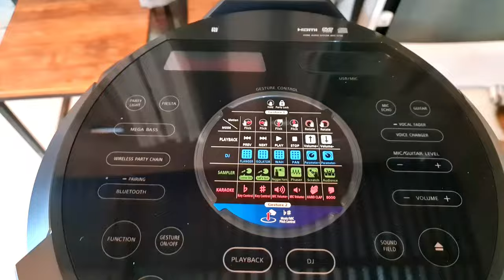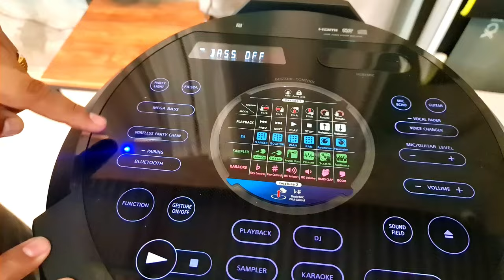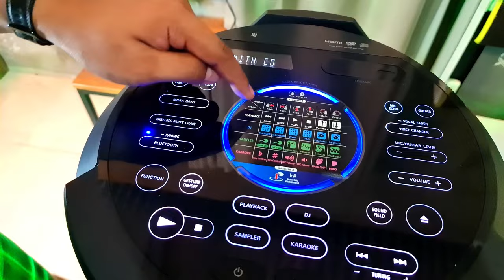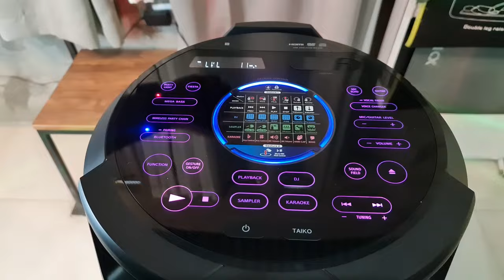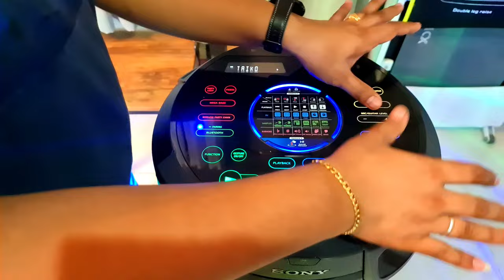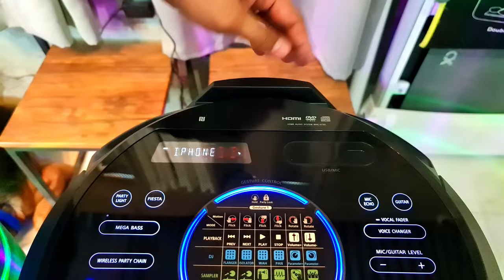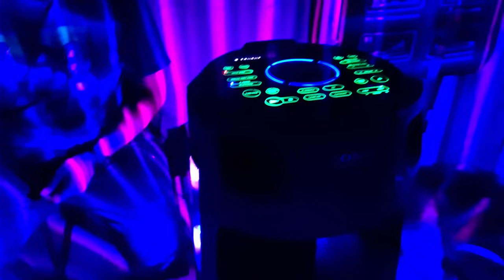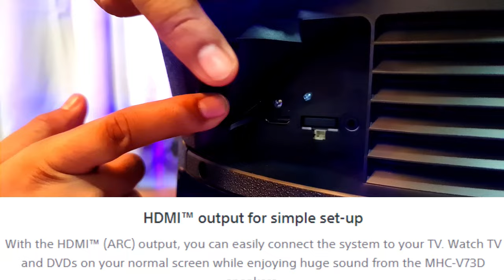SONY PARTY SPEAKER V73D High Power Audio System with BLUETOOTH Technology Unboxing & Product Review!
Item: SONY PARTY SPEAKER V73D
Price: P 31,999.00

MHC-V73D

Specifications
Features
Functions
CD
Yes
DVD
Yes
USB1
Yes
FM
Yes
AUDIO IN1
Yes (Stereo mini)
TV
Yes (HDMI), (AUDIO IN)
BLUETOOTH®
Yes (iAP over BT)
Inputs and Outputs
ANALOG AUDIO INPUT
1
HDMI OUTPUT
1
USB PORT
1
MICROPHONE INPUT
2 (6φ / Guitar available for one port — MIC 2 / GUITAR)
Sound Features
MUSIC EQUALIZER
MUSIC (Emotion EQ)
LATIN EQUALIZER
FOOTBALL MODE
YES (OFF / Narration ON / Narration OFF)
VIDEO EQ
MOVIE/GAME/DRAMA/NEWS
FIESTA MODE
Yes
BASS BOOST FUNCTION
MEGA BASS
DSEE SOUND ENHANCEMENT
DSEE (AUTO)
PARTY CHAIN (WIRED)
No
WIRELESS PARTY CHAIN VIA BLUETOOTH
Yes
SPEAKER ADD FUNCTION (BLUETOOTH)
No
CLEARAUDIO+
Yes
Surround
DOLBY® DIGITAL
Yes
THEATER SPACE/SURROUND
-/Yes
Sound Entertainment
FLANGER
Yes
ISOLATOR
Yes
PAN
Yes
WAH
Yes
SAMPLER
Yes (scratch and more)
TAIKO
Yes
Lighting Effect
SPEAKER LIGHT
Yes (Blue for WF and Mid)
PARTY LIGHT
Yes (360° Party light, Arc: DeepBlue / SkyBlue / Green, Stripe: Multi-color)
Karaoke
VOCAL FADER
Yes
KEY CONTROL
Yes
SCORING
Yes
MIC VOLUME
Yes
ECHO
Yes
GUIDE VOCAL
Yes (apps only)
VOICE CHANGER
Yes
Convenience Features
GESTURE CONTROL
Yes (vertical and horizontal direction)
SLEEP TIMER
Yes
USB PORT CHARGING OUTPUT
1 A
TOUCH KEYS
Yes (splashproof for top panel)
USB REC
Yes
Power Consumption
POWER CONSUMPTION (IN STANDBY)
0.5W
Wireless connection
ONE-TOUCH NFC PAIRING
Yes
Bluetooth
LDAC
Yes
AAC
Yes
A2DP (SINK)
Yes
AVRCP
Yes (Ver1.3)
SPP
Yes
Application
COMPATIBLE SMARTPHONE APPS
Yes (Sony | Music Center & Fiestable)
Tuner Specs
BAND
FM
RDS
Yes
EXTERNAL ANTENNA
TUNING RANGE (FM)
87.5-108 MHz/50 kHz
PRESET CHANNEL
FM20
General
TRAY LOCK
Yes
CHILD LOCK
Yes
PARTY LOCK
Yes
CARRYING HANDLE
Yes (Back and Side)
WHEELS
Yes
Playable discs (audio)
CD
Yes
CD-R
Yes
CD-RW
Yes
8 CM DISC (CD)
Yes
8 CM DISC (DVD)
Yes
Playable discs (video)
DVD
Yes
DVD+R
Yes
DVD-R
Yes
DVD+R DL
Yes
DVD+RW
Yes
DVD-RW (VIDEO)
Yes
VCD
Yes
Playable formats (data)
MP3
Yes
XVID
Yes
MPEG4 *SIMPLE PROFILE
Yes (also supports MPEG1)
Speaker Spec
360 SOUND (BACKSIDE TWEETER)
Yes
SPREAD SOUND GENERATOR
No
JET BASS BOOSTER
Yes
Front Speaker specifications
TWEETER
4 cm x4 (High-efficiency horn)
MID-RANGE
8 cm x2 (High-efficiency horn front and back)
WOOFER
30 cm x 1
Main Unit
MAIN UNIT DIMENSIONS (W X H X D CM) (APPROX.)
428 x 921 x 370 mm
WEIGHT (KG)(APPROX.)
21.2 kg
What's In The Box
Antenna(s): FM Antenna
Remote control

❗❗ EARN MONEY ❗❗
Earn P100, ShopBack:
100 off your first SHOPEE Order, use code:
ESAID223
Earn $ while listening to music, Current Rewards:

You are also welcome to send me PR packages.